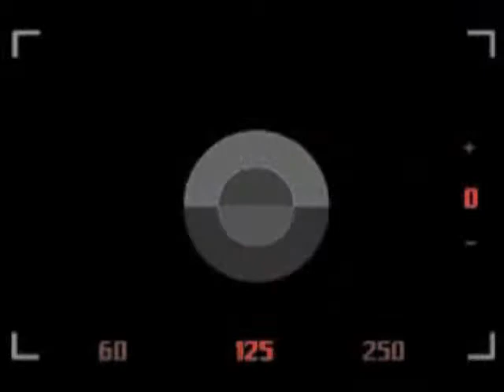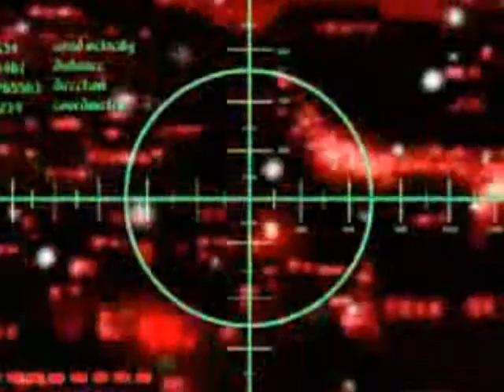BanYa - OH! Rosa (Spanish Version) BGA